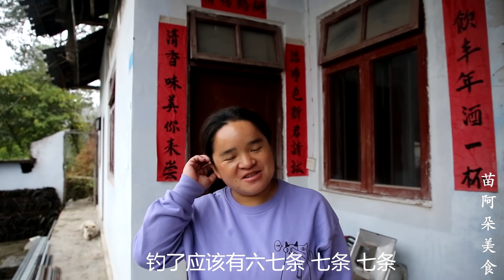苗大姐陪摄影师钓鱼，3条鲤鱼+贝壳收获满满，配上剁辣椒吃贼香！【苗阿朵美食】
苗大姐舍时陪摄影师钓鱼，钓了红鲤鱼驴驴驴，再砍60斤辣椒配，麻辣鲜香吃过瘾，自己钓来的鱼就是香！

大家好，我是苗阿朵💕
吃都吃得没滋没味，怎能活得有滋有味~
阿朵为你分享农村生活，乡村美食做法，吃的就是原生态美食！

苗阿朵美食 钓鱼 日常分享 "Our videos focus on showcasing the food-making process, with all ingredients sourced legally and ethically."